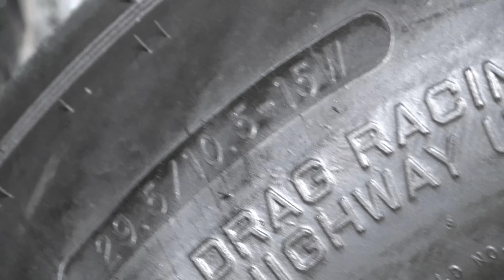KOK Hellcat Redeye vs TAF Nitrous Camaro | $5400 Pot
Head-up race to the 1/8th mile between KOK's Hellcat Redeye and TAF Nitrous Camaro for $2700 a side.